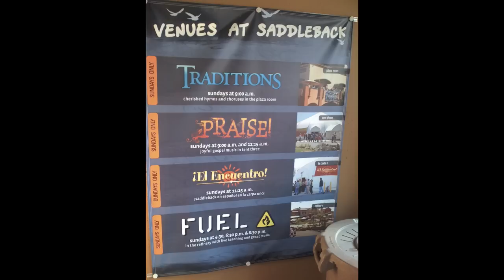Videoblog Tobi Visiontrip USA 2010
ICF Movement, Visiontrip Tobias Teichen, USA 2010